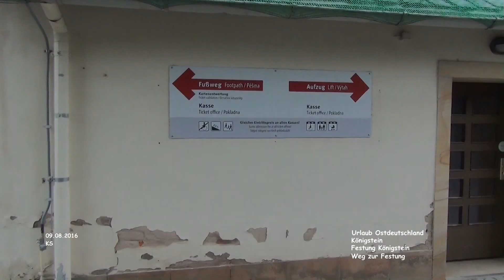Weg zur Festung Königstein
Weg zur Festung